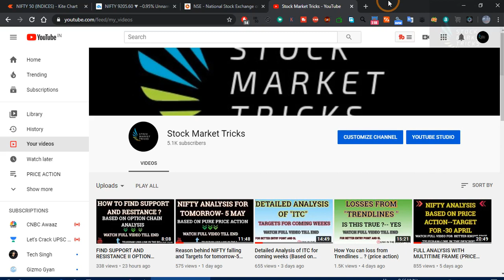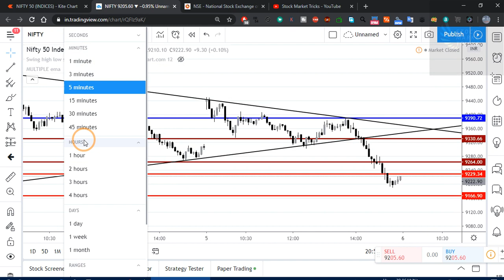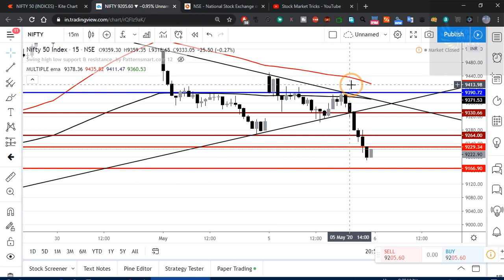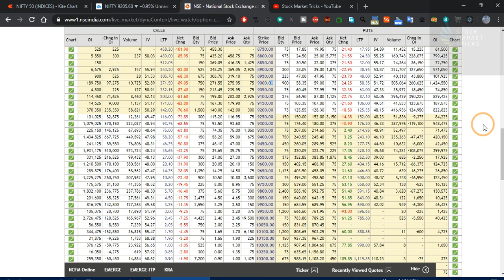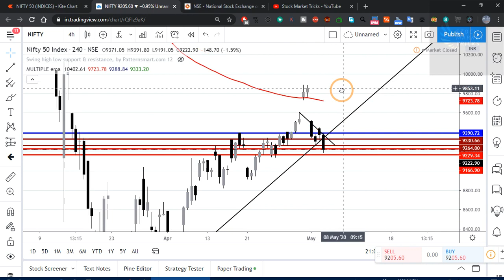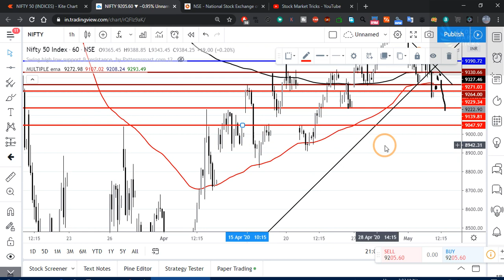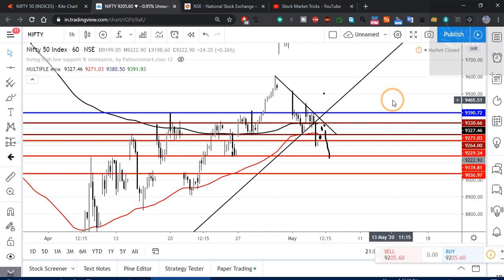NIFTY ANALYSIS FOR TOMORROW 6 MAY (BASED ON PURE PRICE ACTION)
in this video i have discussed the nifty falling reason and .. targets for tomorrow .. all depends on pure price action ..
how you can find levels for tomorrow .. ??
so please watch video till end for better . knowledge ..

price action trading series ---

✅search channel on telegram --crudeoilsurecalls
search channel on telegram --First Learn then Earn

For Free_______CRUDEOIL__NIFTY BANKNIFTY__________

for Bank NIfty . Auto buy sell signals free MCX, Nse Futures , NIfty And Bank Nifty

open this site for .. Free Auto buy sell signals..

10. Live auto buy sell sheet